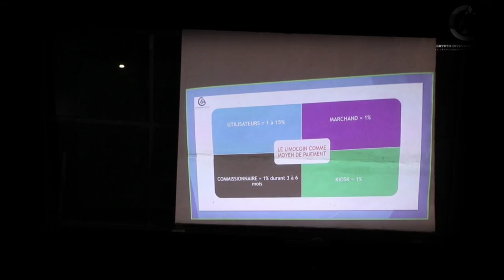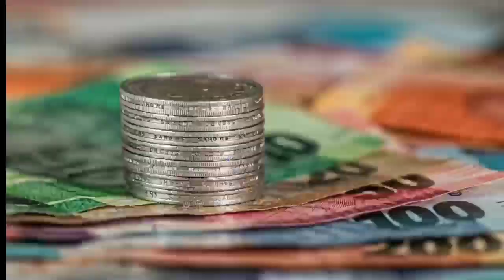Formation Gratuite en Cryptomonnaie à Douala - Cameroun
La cryptomonnaie peut sauver l'Afrique et rendre chacun(e) de nous très riche !
Ne ratons pas une fois de plus cette opportunité de désenclaver financièrement notre continent et de gagner notre liberté financière ✊🏾
Main dans la Main jusqu'au sommet, avec la cryptomonnaie pour une Afrique Riche et Prospère !
Merci de partager cette vidéo autour de Toi 🤝🏾

📺 Vidéos Essentielles 📺

⛓️ 🔗 Liens utiles 🔗 ⛓️

► ByBit